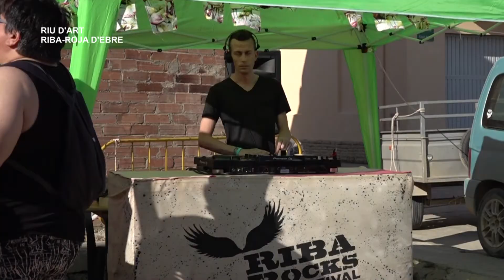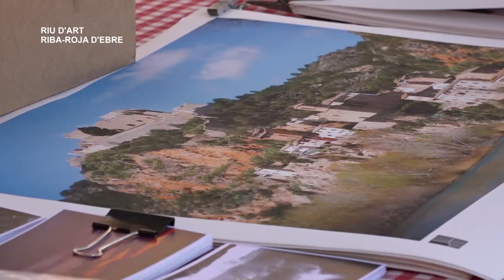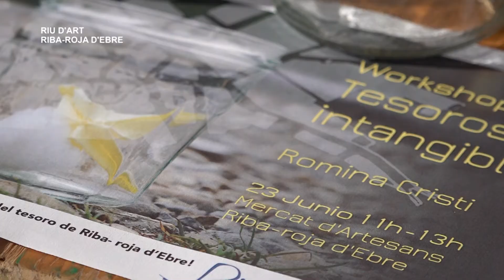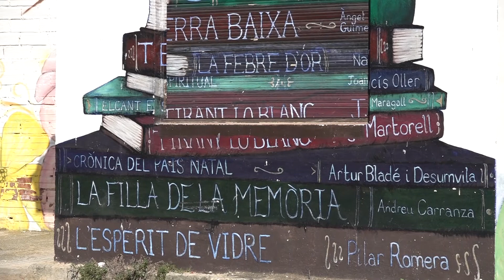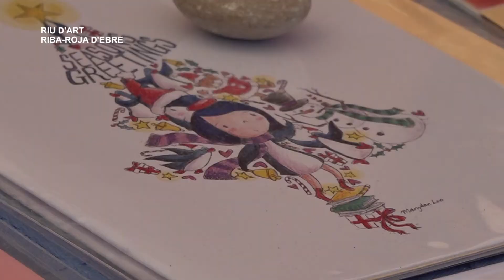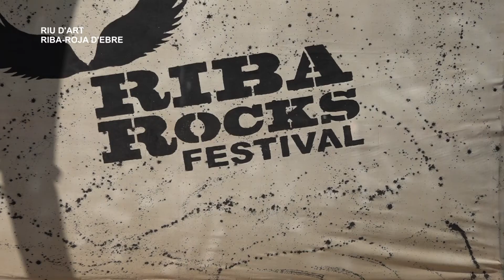Riu d'art i Mercat d'artesans a Riba- roja d'Ebre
En aquesta tercera edició del Riu d'art, el regidor de l'ajuntament de Riba-roja, Josep Maria Piñol, ens explica que hi ha hagut un increment d'artistes participants. Parlem també amb artistes internacionals i amb el regidor de Joventut; Francesc López.